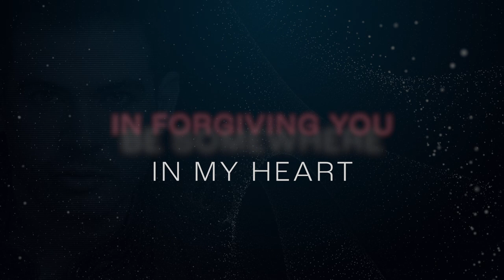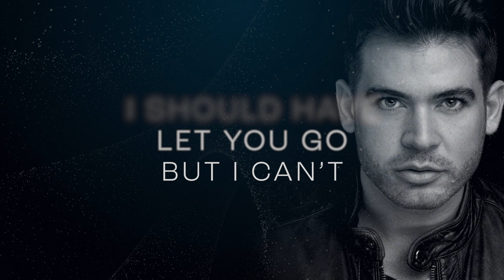William Anthony - Forgiving [DEMO Lyric Video ]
Forgiving is a love song but it is also a heartbreak song, it is about learning, growing and taking the end of a relationship as a positive and uplifting experience, a self discovery of ones’ own emotions.

The healing and power that is forgiveness and the rebirth I have achieved are expressed in this song.

An intimate piano ballad written from my own experience.

SGAE Member.